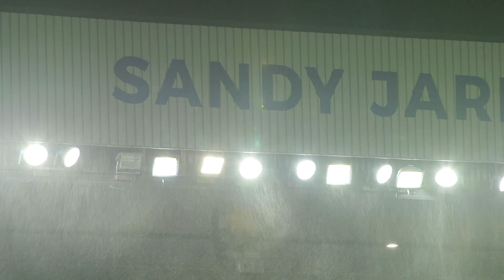TRAILER | Inside Ibrox | Rangers v Lech Poznan